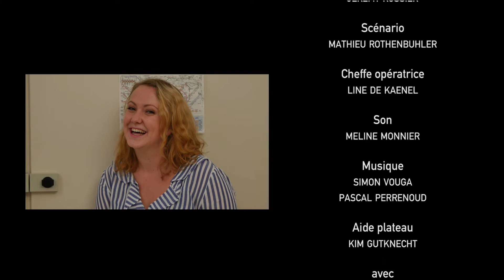L'Émission - Épisode 13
Pascale Laplace sait trouver la formule magique pour réconcilier les personnes en conflit : elle nous en fait ici la démonstration en faisant participer deux frères à un déménagement.